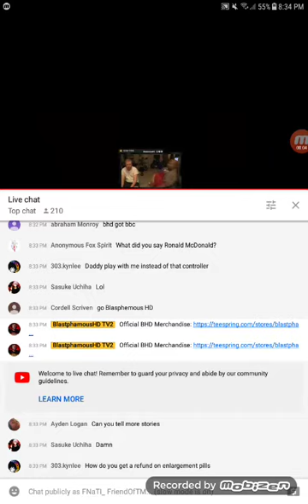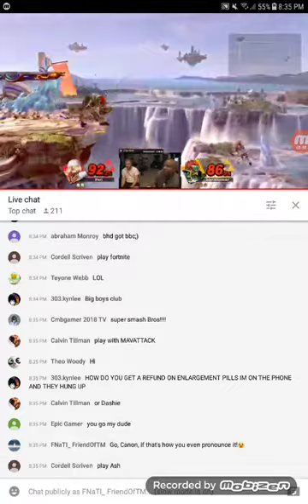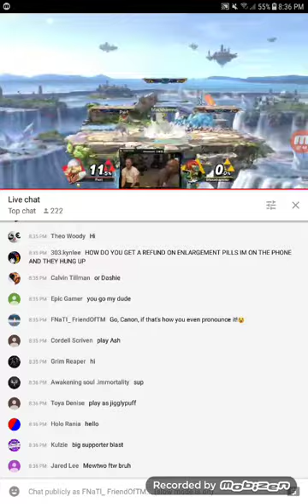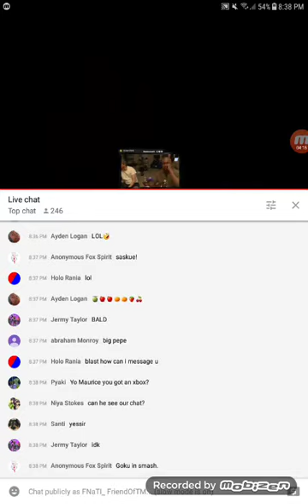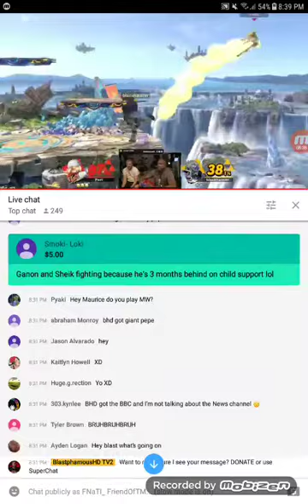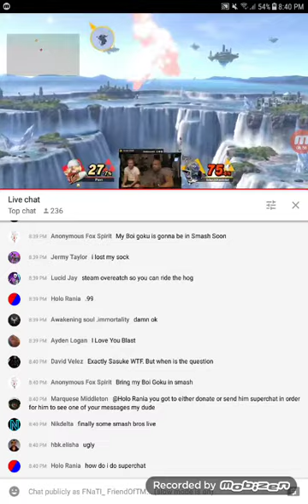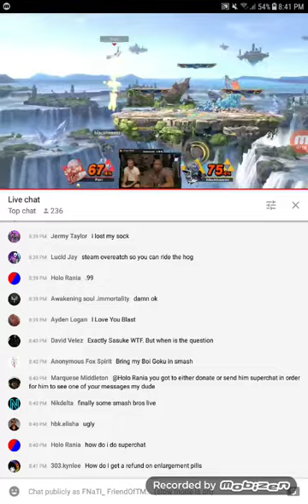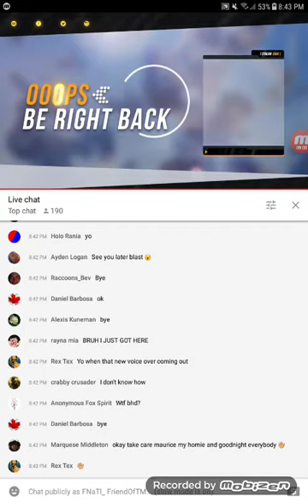Friend Reacts To Blastphamous HD Playing Smash Bros With His Friend In Quarantine